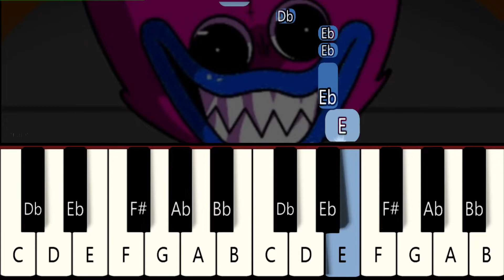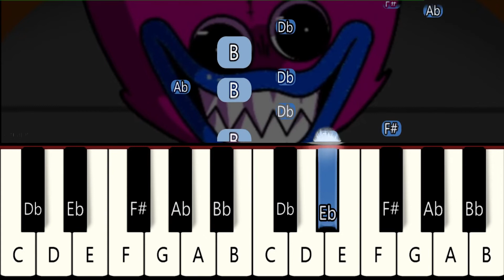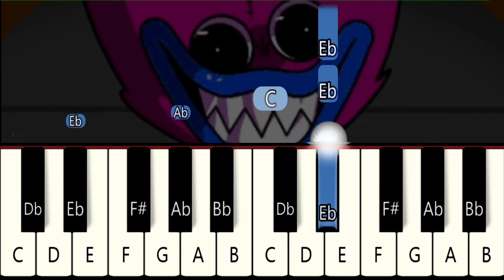COMO TOCAR PIANO /Friday Night Funkin ! VS Huggy Wuggy - Poppy Playtime - SLOW PIANO TUTORIAL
Como tocar teclado e piano com  a música tema  /Friday Night Funkin !  VS Huggy Wuggy - Poppy Playtime
🎶Teclado elétrico, piano elétrico de 61 teclas com gravação de microfone
🎶Teclado Musical Kobe KB-150 BK Preto 5/8 61 Teclas Com Fonte
🎶 Kit Teclado Arranjador Kobe KB-150 RD Vermelho 5/8 61 Teclas Com Suporte
VS Huggy Wuggy - Poppy Playtime    neste Tutorial FÁCIL de Piano e Teclado para INICIANTE!!!
Como tocar COMO TOCAR PIANO /Friday Night Funkin ! VS Huggy Wuggy - Poppy Playtime  no piano.
Como tocar o tema de COMO TOCAR PIANO /Friday Night Funkin ! VS Huggy Wuggy - Poppy Playtime  no piano.
Veja como tocar COMO TOCAR PIANO /Friday Night Funkin ! VS Huggy Wuggy - Poppy Playtime  no piano!
Ouça nosso arranjo de piano COMO TOCAR PIANO /Friday Night Funkin ! VS Huggy Wuggy - Poppy Playtime  e aprenda a tocá-lo com nossas aulas de piano.
Confira o tutorial completo de piano para “COMO TOCAR PIANO /Friday Night Funkin ! VS Huggy Wuggy - Poppy Playtime
Quer aprender piano? Aqui está a maneira mais rápida e fácil:
How to play the theme from COMO TOCAR PIANO /Friday Night Funkin ! VS Huggy Wuggy - Poppy Playtime  on piano.
Want to learn the piano? Here is the quickest and easiest way:
Este vídeo foi criado manualmente, tocando cada parte da seção de piano em um piano elétrico real, gravando-as em um sequenciador de várias faixas como um arquivo MIDI e, em seguida, reproduzindo esse arquivo usando o software de vídeo Synthesia. É um trabalho original único que só eu possuo o arquivo MIDI e não pode ser encontrado em nenhum outro lugar além deste canal e outras plataformas para as quais eu possa distribuir.

Aprenda a tocar a música tema do COMO TOCAR PIANO /Friday Night Funkin ! VS Huggy Wuggy - Poppy Playtime  no piano com este tutorial de piano de 1 dedo muito fácil da Synthesia! Apreciar!